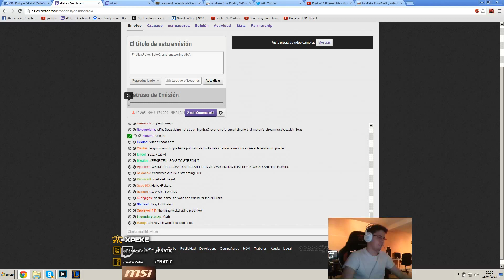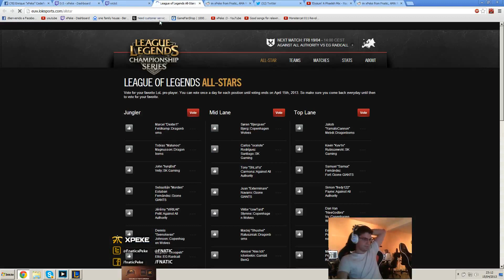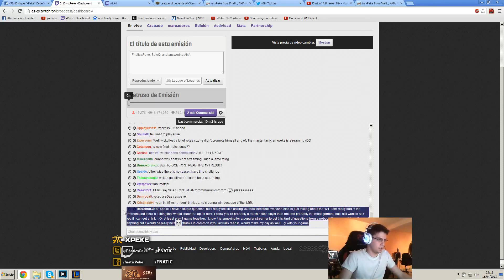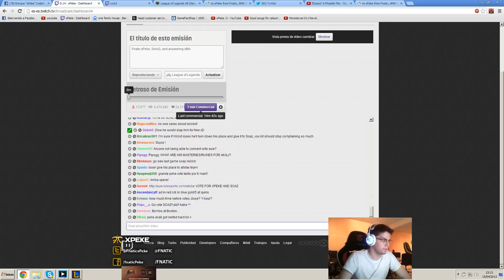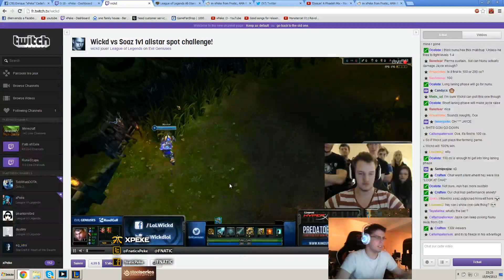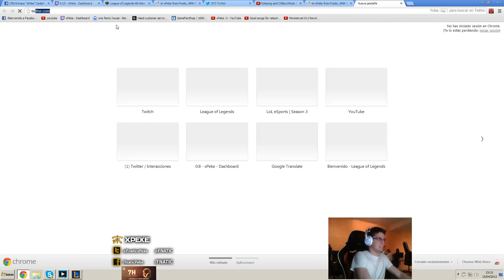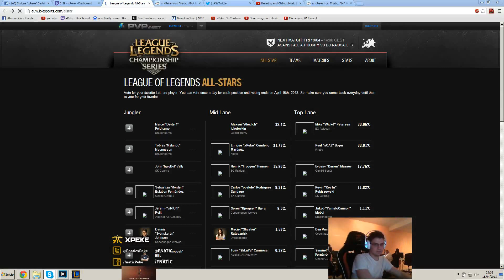xPeke - Akali vs Shen top lane «MANIAC» [Sounds lag] (Challenger l)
more xPeke videos there ▼